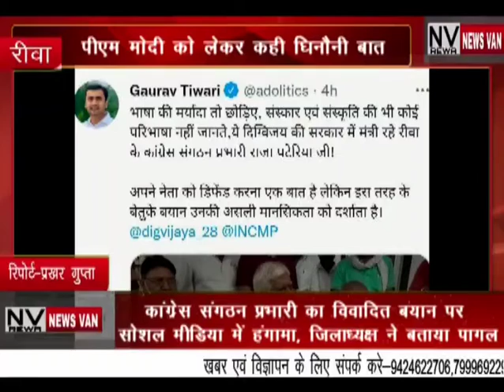कांग्रेस संगठन प्रभारी के विवादित बयान पर सोशल मीडिया में हंगामा,,भाजपा जिलाध्यक्ष ने पागल करार दिया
*कांग्रेस संगठन प्रभारी के विवादित बयान पर सोशल मीडिया में हंगामा,, भाजपा जिलाध्यक्ष ने पागल करार दिया,,,,,देखें सिटी न्यूज़ वैन की यह खबर।*